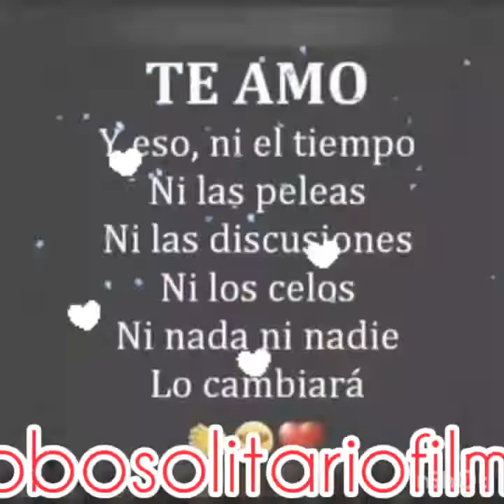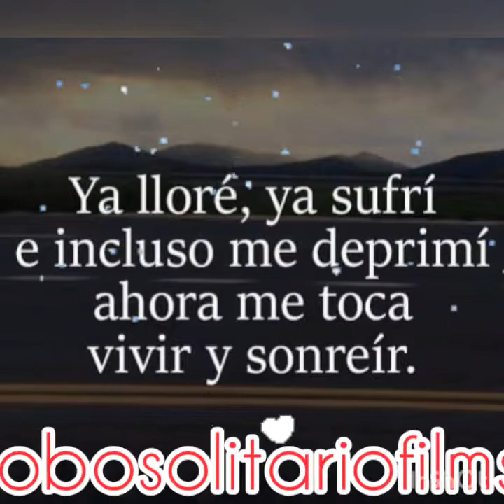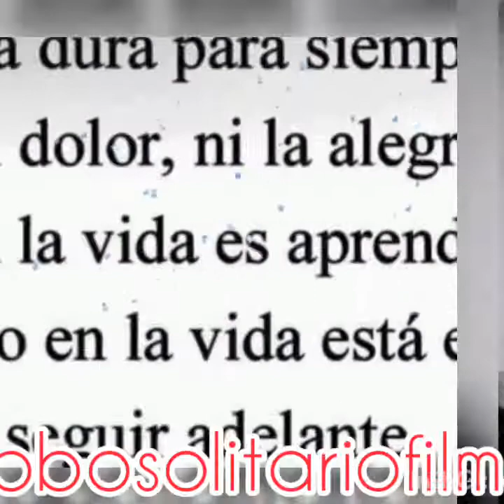TIERRA CALI//si tú te vas 💘💞🙏